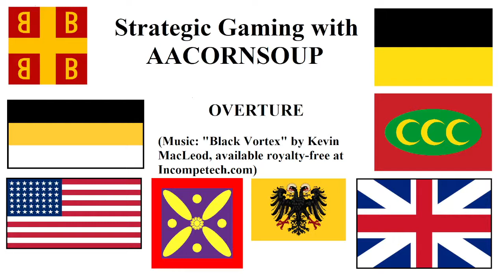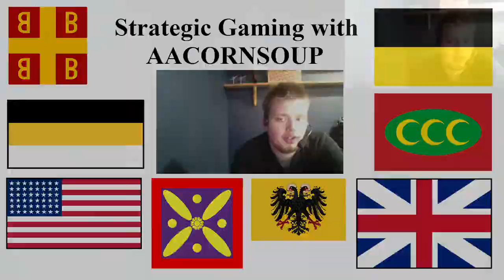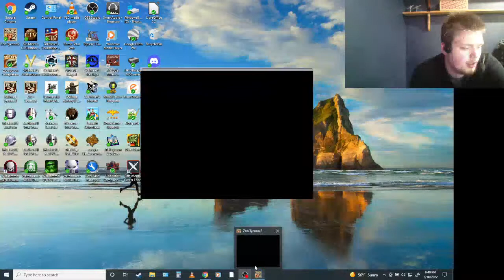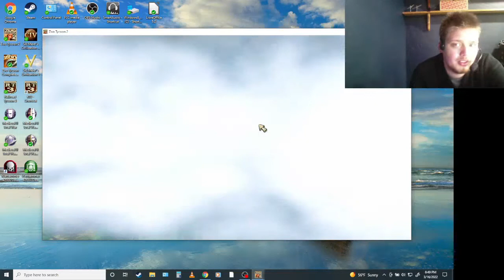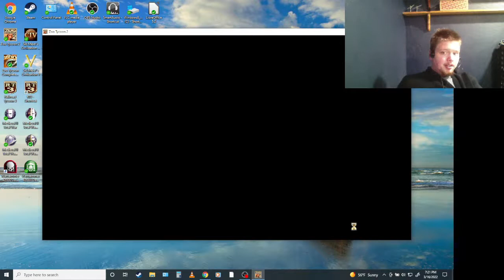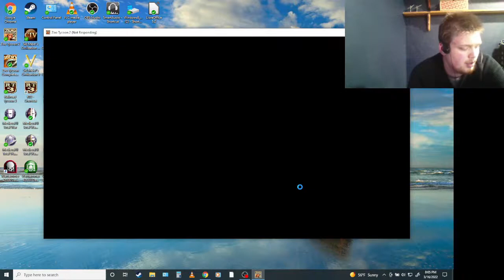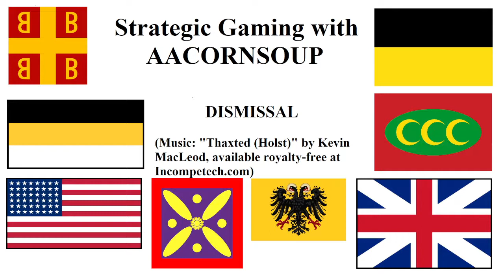Zoo Tycoon 2 Campaigns, part 5.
The fifth in a series of Let's Plays of the Zoo Tycoon 2 Campaign Scenarios.
Featuring an improved and more successful re-do of a scenario done in the previous video, three hours and three separate attempts to complete a single scenario, the Extinct Research Lab as a double-edged sword to expand while remaining financially solvent, raising prices to cover upkeep costs, and going slow and steady in expanding the zoo.
This scenario and the next two in the series will DEFINITELY be long, slow, and grueling. No blitzing through this campaign.